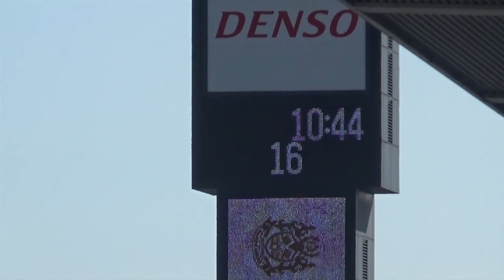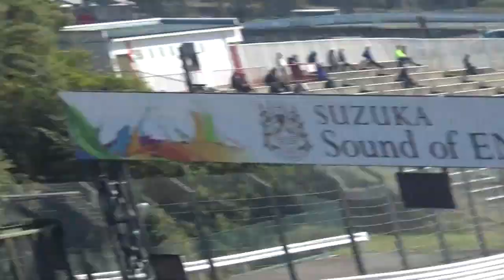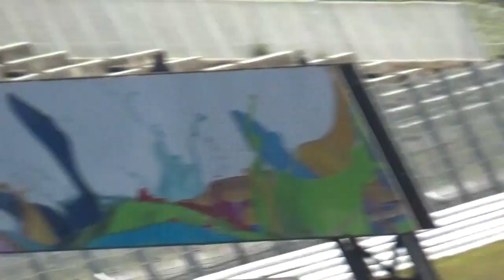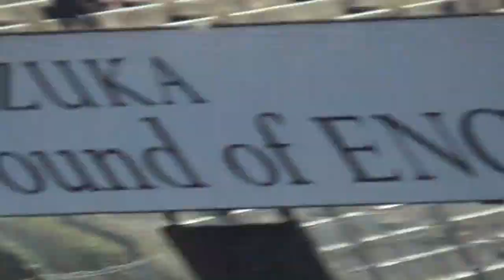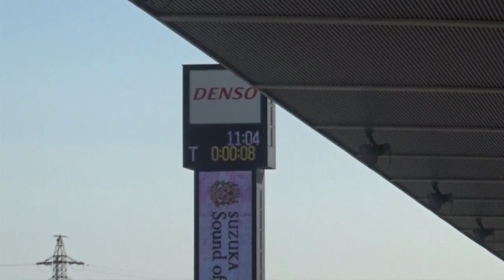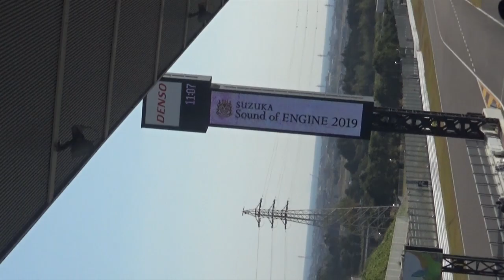11月16日鈴鹿サーキットサウンドオブエンジン2019F2・F3000・F NIPPONフリー走行☆ノーカット